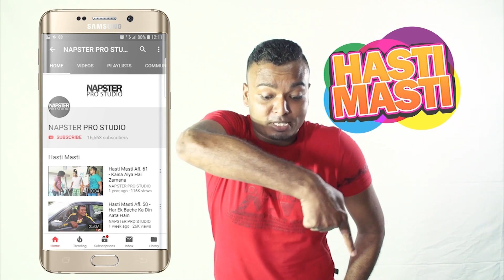Inder Minder Mila Kopila | Hasti Masti | Best Moments